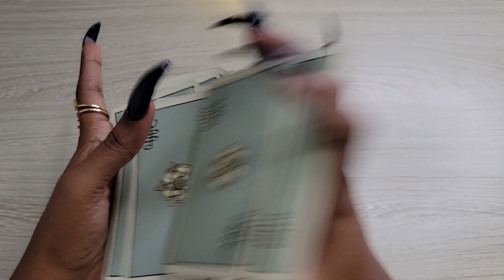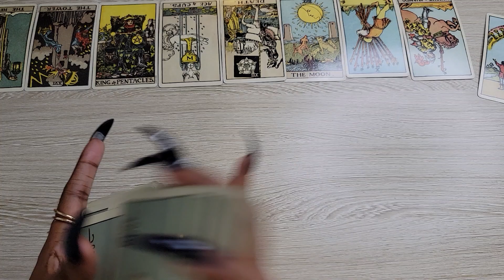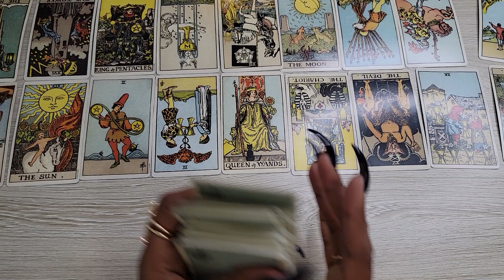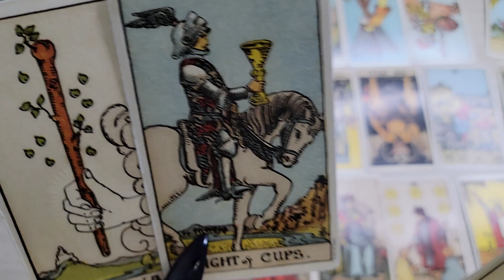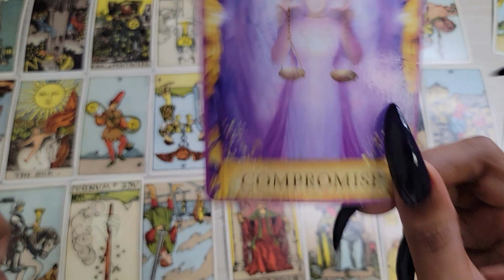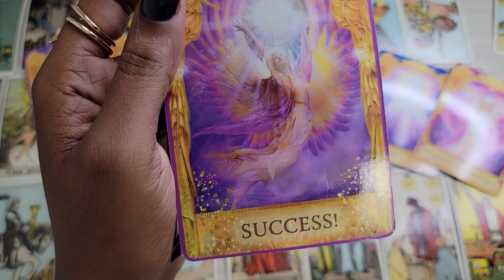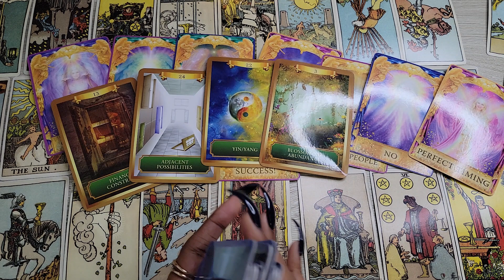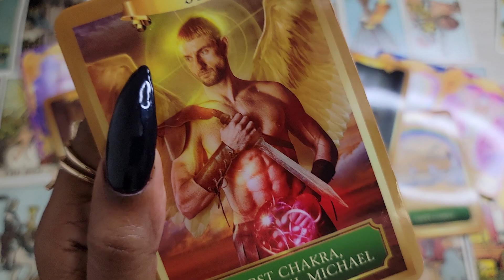Gemini Single's♊️Expect the Unexpected! PREPARE For A Huge Shift At The End Of It All Gemini!